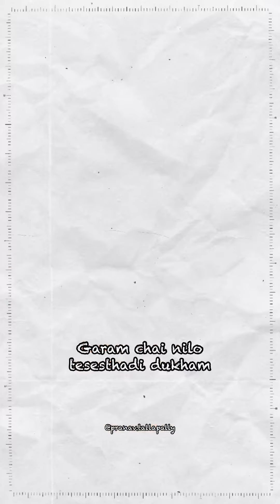CHAI RAP SONG | PRANAV TALLAPALLY | TELUGU RAP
Artist - Pranav Tallapally
Writer & Performer - Pranav Tallapally
Mastering and Mixing - Pranav Tallapally
Direction - Pranav Tallapally
DOP - Siddharth , Eashan , Sruthiksha